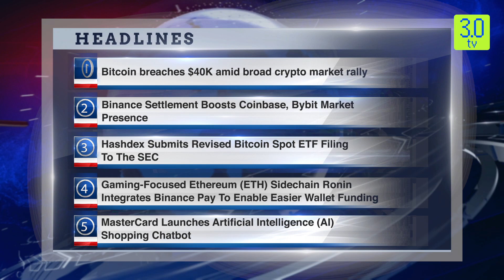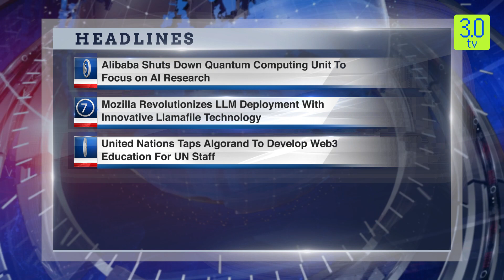Morning English News Headline 4th December 2023 | 3.0 TV